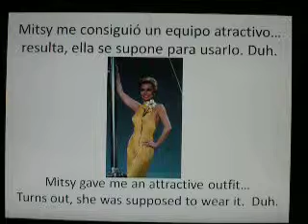Episode 12.5 - Sheldon Says Merry Christmas, Feliz Navidad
Sheldon hopes your holidays are wonderful and fantastic and superb, no matter what language you speak.  Celebrate the happiest time of the year with Sheldon!
Sheldon Says!